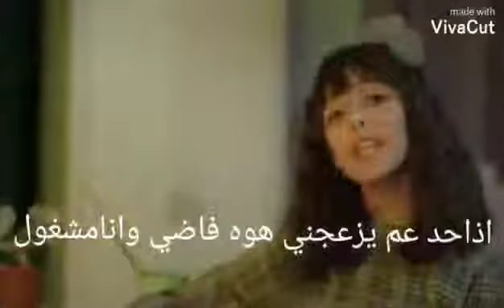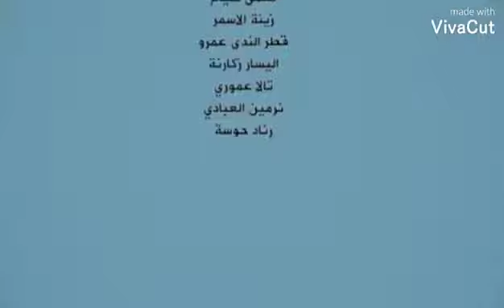كلمات كليب بلوك نتالي المرايات جديد تصميم صديقتي